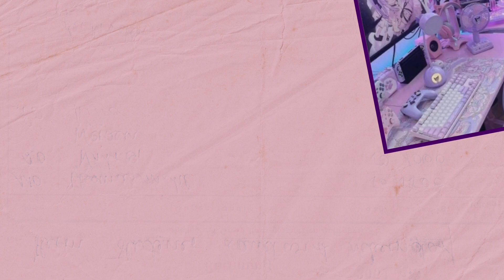Your Month, Your Pc Set up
//Welcome to the ultimate PC setup tailored for [Your Birthday Month] babies! Whether you're a tech enthusiast, a gamer, or a creative professional, this setup has everything you need to boost your productivity and elevate your workspace experience.✨🖥️//